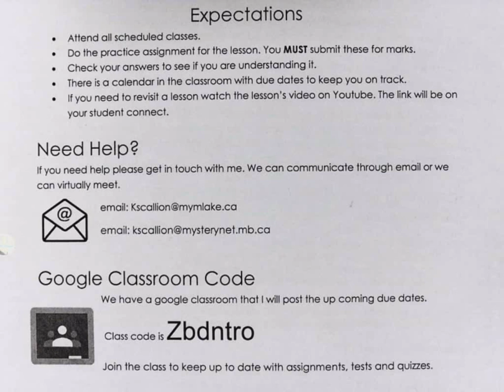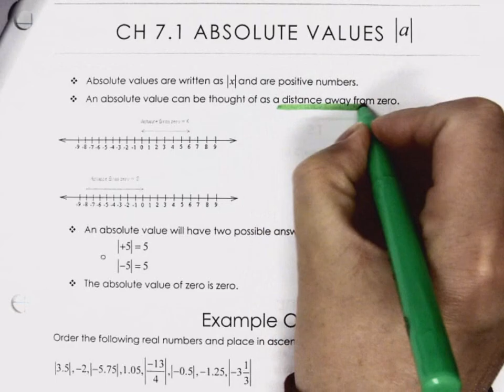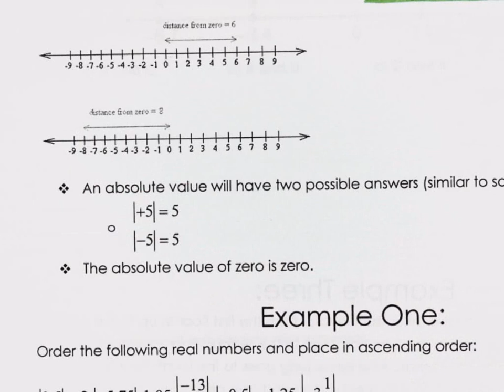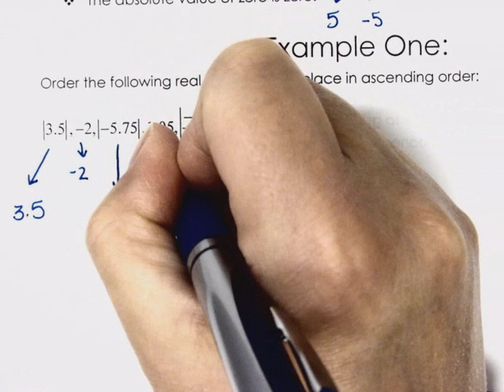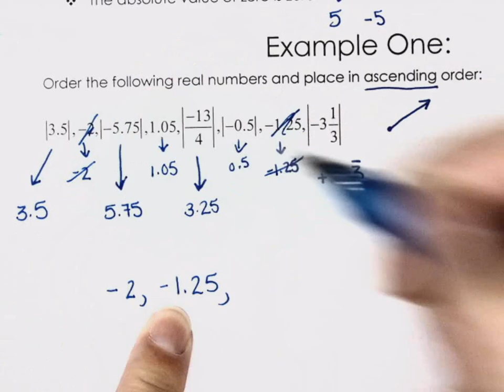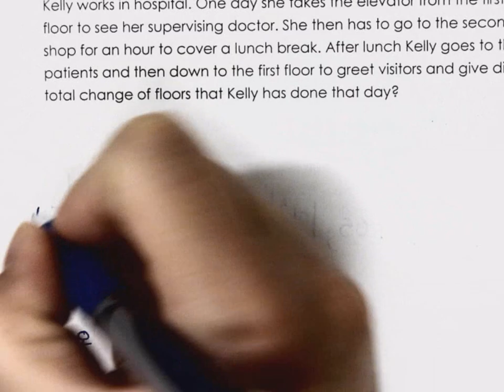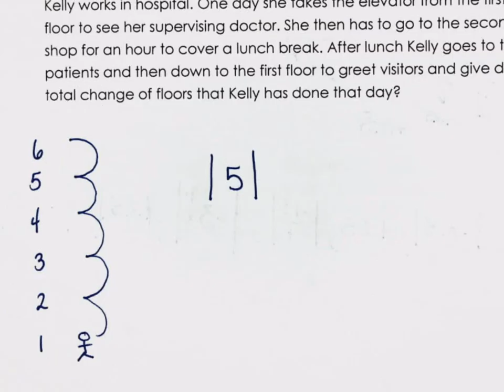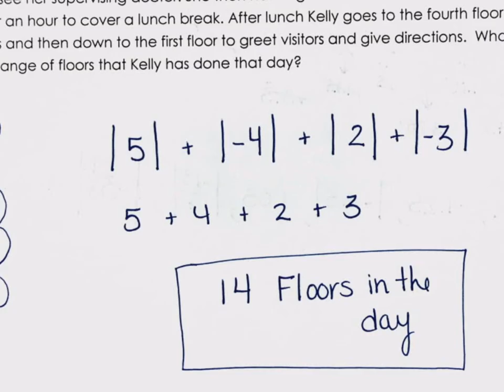7.1 Absolute Values